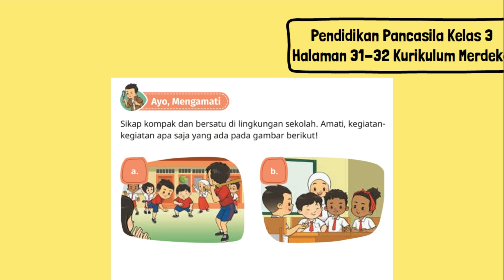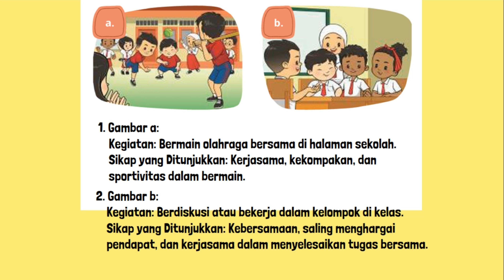Sikap Kompak dan Bersatu Di Lingkungan Sekolah Amati Kegiatan Apa Saja yang Ada Pada Gambar Berikut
Sikap kompak dan bersatu di lingkungan sekolah. Amati, kegiatan-kegiatan apa saja yang ada pada gambar berikut!!